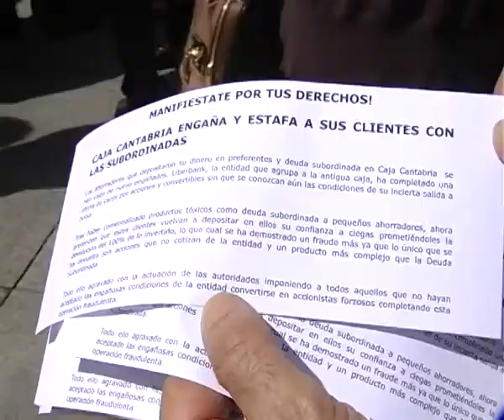Concentración afectados por preferentes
Se concentraron en la Plaza Porticada frente a la oficina de Caja Cantabria